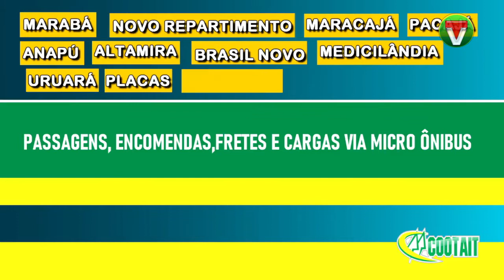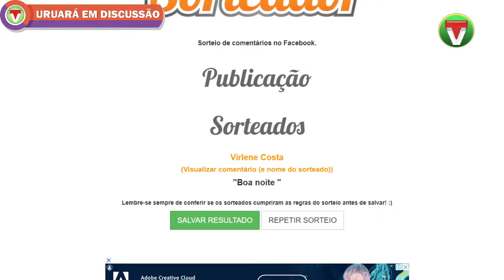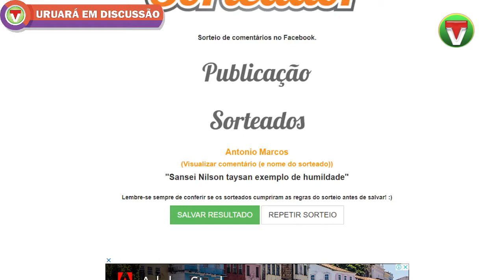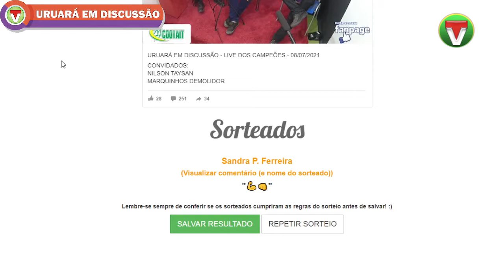URUARÁ EM DISCUSSÃO - LIVE DOS CAMPEÕES - 08/07/2021CONVIDADOS:NILSON TAYSAN MARQUINHOS DEMOLIDOR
URUARÁ EM DISCUSSÃO - LIVE DOS CAMPEÕES - 08/07/2021
CONVIDADOS:
NILSON TAYSAN
MARQUINHOS DEMOLIDOR